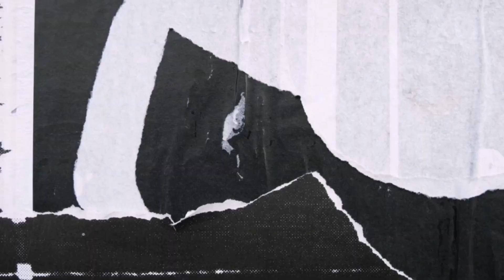HTMxTAD CREATORS CHALLENGE | UNBOXING P300 RINGLIGHT with Free TRIPOD | Lander RV | @OUTRUN DYC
SHOPEE HAUL
Worth P300 RINGLIGHT with FREE TRIPOD

Super SULIT!!  😍❤️
CHEAP and AFFORDABLE!

WHY USE A RING LIGHT?
Ring lights were originally developed for medical and dental purposes. However, due to its wide potential capabilities, the ring light was adapted for various commercial usages that include the following:

1. For Emphasising Details. 🧡
Due to its design and structure, ring lights are perfect for emphasising details on photographs and videos. The ring light's circular design allows users to use their cameras in between the hole of the ring light enabling them to focus on specific details of the shoot.

2. Macro Photography 💙
Using a ring light when taking pictures produces perfectly balanced lighting that is evenly distributed on every side of the model or object that the users want to focus on.
Ring lights allow the users to create high-quality photos and videos without the burden of spending a lot of money for the shoot.

3. Generating Colour Effects 💚
Ring lights can be easily used to generate colour effects by simply switching the regular white bulbs with different coloured lights or by applying coloured gels on various parts of the ring light.
Using ring lights to generate the colour effect technique allows the user to create colour washes that flow through various directions of the object of the shoot or video.

4. Video production. 💜
When using ring lights as the only source of lighting for a photoshoot or commercial, the ring lights produce an attractive halo shadow that brilliantly outlines the subject of the photograph or video. This provides a dramatic and professional look for filming. For a more professional-looking video, softboxes or sidelights can complement the ring lights such as the Spectrum Aurora Complete ring light kit or the Spectrum Crystal Luxe Side Fill Lights.
spectrum-aurora-professional-led-ring-light-australia-make-up-sydney-3
Since the growing audience of social media, creating video content has never been so easy with the development of high-resolution quality camera phones. Even more popular is the use of the Spectrum Aurora ring light being used for professional lighting in Youtube videos or Instagram/ Facebook stories.

5. Makeup Application ❤️
Since most ring lights can produce a daylight colour rating of 54000k, this source of light is perfect for makeup application especially on an overcast day or when natural light is not available.
spectrum-aurora-professional-led-ring-light-australia-make-up-sydney-9
A ring light with a 54,000-kelvin rating offers a colour temperature close to daylight and therefore it is perfect for makeup application when natural light is not available. Featuring the Spectrum Aurora Gold Luxe ring light.